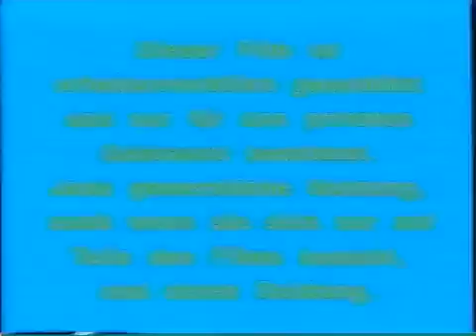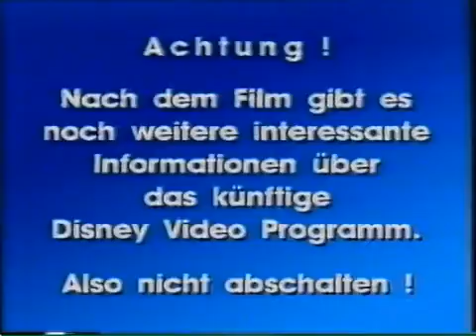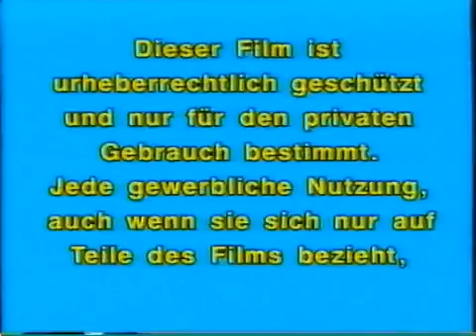VHS Anfang und Ende: Pinocchio (Deutsche Version)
In Ordnung:

1. FSK 0 Card
2. Warnbildschirm (Typisierung)
3. Kommen zu Theater
4. Pocahontas Anhänger
5. Programmvorschau
6. Disney Videos Logo
7. Der König der Löwen Anhänger
8. Die Aristocats Anhänger
9. Disneyland Paris Gewerbe (mit Spielen im Regen Lied von den Teletubbies)
10. Vorsicht Bildschirm
11. Disney Videos logo
12. Beginn und Ende des Films
13. Disney Videos Silent-Logo
14. Mary Poppins Anhänger
15. Dumbo Anhänger
16. Alice im Wunderland Trailer
17. Walt Disney klassischen Abenteuer Trailer
18. Die Rückkehr von Jafar Anhänger
19. Schwarzer Bildschirm

Ich besitze nichts.